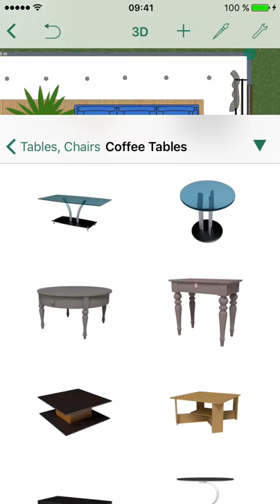Planner 5D for iPhone Preview Video